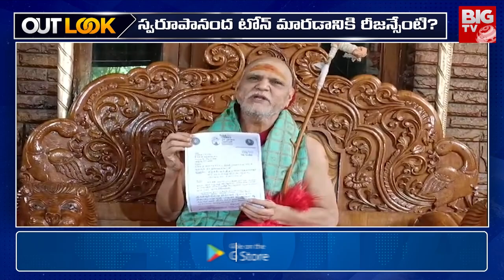స్వరూపానందా.. సంగతేంటి? | Swaroopananda swamy Key Comment | YS Jagan | CM Chandrababu | BIG TV